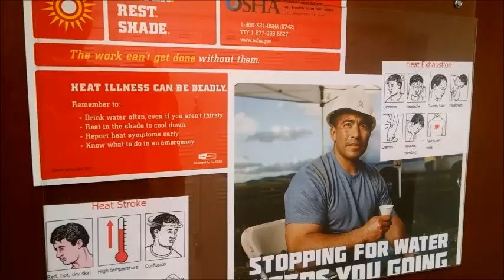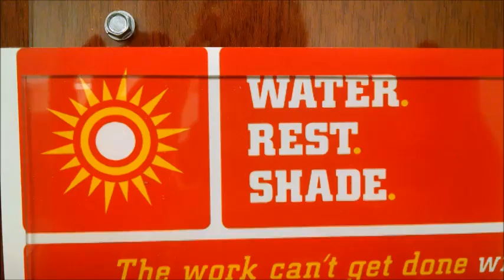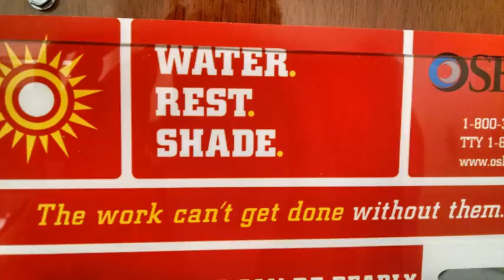Must-haves на лето в Оклахоме. Valentina Ok. LifeinUSA. жизнь в США.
В этом видео я показываю несколько вещей без которых не обойтись в штате Оклахома летом. Штат Оклахома расположен почти точно посередине Соединенных Штатов Америке, над жарким штатом Техас. Лето у нас не жалеет никого. С обычной летней температурой за 100 градусов Фаренгейта, что примерно 38 градусов Цельсия, выходить на улицу часто не хочется, а иногда является опасным. Крем для загара, а вернее от ожогов жгучего солнца, мы покупаем всё время. Но частенько даже крем не помогает и наша опалённая кожа сползает кусками. После прогулок мы пользует крем алое чтобы уменьшить ожоги. А что делать? Не сидеть же дома всё лето!
На работе у нас тоже напоминают об опастностях лета в нашем штате. Вода, тень и отдых необходимы! - Гласят плакаты от отдела здоровья. Картинки с разными медицинскими проблемами из-за жары напоминают насколько важно не забывать что лето в Оклахоме не безопасно. А какое лето у вас?
И не забывайте писать в комменариях видео которые хотите видеть на моем канале!!